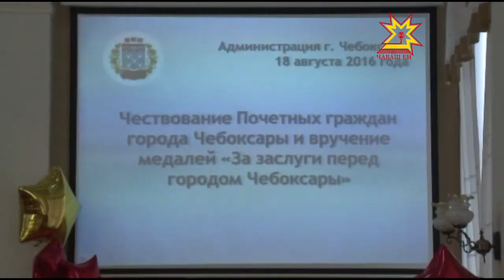Сегодня чествовали двух новых почетных граждан города.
В канун Дня города Чебоксары проходит много мероприятий, которые уже стали традицией.